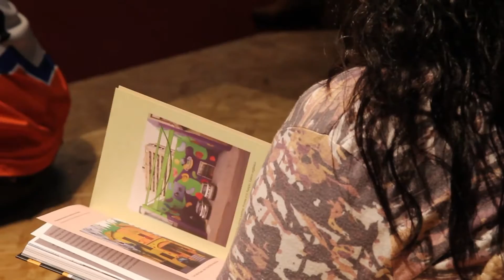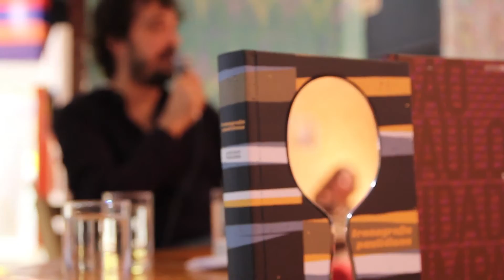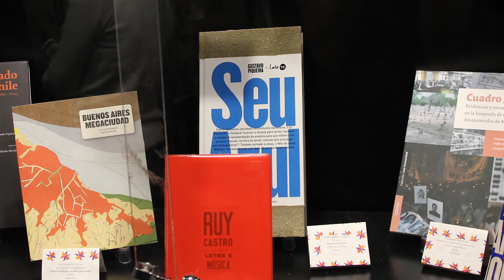Iconografia Paulistana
Visite a loja da Lote 42 e conheça os livros da editora

A Feira Internacional do Livro de Buenos Aires prestou homenagem à cidade de São Paulo. No sábado 10 de maio, Gustavo Piqueira fez uma palestra no estande paulistano e falou sobre alguns livros que tem a capital como tema principal (Iconografia Paulistana e São Paulo Cidade Limpa), assim como de outras obras (Marlon Brando vida e obra e Odisseia de Homero (segundo João Vítor).

Gustavo Piqueira também é autor de Seu Azul, publicado pela Lote 42. O livro ganhou uma menção honrosa no I Prêmio Editorial da Fundación El Libro, em Buenos Aires.

Imagens: Manuel Gutiérrez Arana
Edição: Luísa Cardoso
Trilha: Jahzzar - Siesta